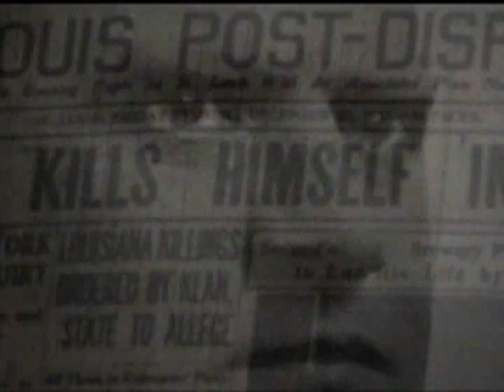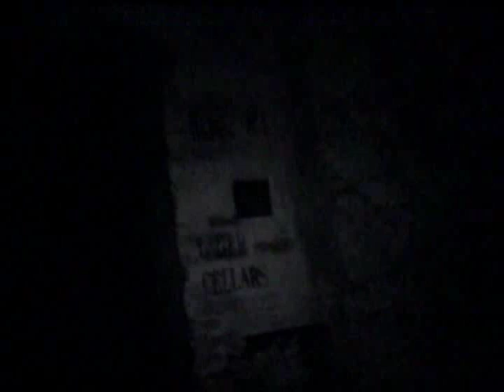FEAR: Boettger Brewery Part 1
Boettger Brewery (Real Location: Lemp Brewery, St. Louis, MO)